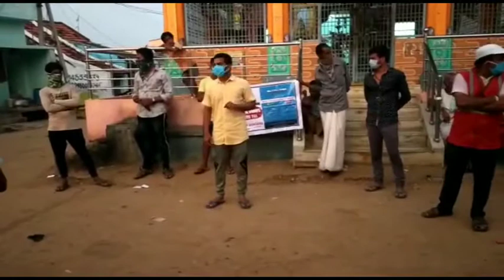గ్రామీణ ప్రాంతాల్లో కోవిద్ 19 కరోనా పై అవగాహన సదస్సు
*గ్రామీణ ప్రజలు కరోనా. వైరస్ పై అవగాహన ఏర్పరచుకోవాలి..ఆశయ సంస్థ అధ్యక్షులు రెడ్డి రమణ*

*చీపురుపల్లి మండలం మెట్టపల్లి గ్రామంలో ఆశయ యూత్ అసోషియేషన్ మరియు నవభారత్ యువజన సంఘం వారి ఆధ్వర్యంలో..గ్రామంలో వున్న  ప్రజలకు కరోనా వైరస్ పై అవగాహన కల్పించారు*.

ఈ కార్యక్రమంలో ఆశయ సంస్థ అధ్యక్షులు రెడ్డి రమణ మరియు సభ్యులు. సాయిరాం  మాట్లాడుతూ కరోనా పై ప్రజలు అవగాహన వుండాలని కరోనా వైరస్ చాలా సాధారణంగా ఉంటుంది.

శ్వాస తీసుకోవడంలో కాస్త ఇబ్బంది, దగ్గు లేదా ముక్కు కారడం లాంటి ప్రారంభ లక్షణాలతో దానిని గుర్తించవచ్చు.

ఇది కరోనా కుటుంబానికి చెందిన కొత్త జాతి వైరస్. దీనిని ఇంతకు ముందు వరకూ మనుషుల్లో గుర్తించలేదు.

కరోనా వైరస్ ఇన్ఫెక్షన్ కేసుల వల్ల ఇది జ్వరంతో ప్రారంభమవుతుందని తెలుస్తోంది. తర్వాత పొడి దగ్గు తీవ్రంగా ఉంటుంది.
వారం వరకూ అదే పరిస్థితి కొనసాగితే, శ్వాస తీసుకోవడంలో ఇబ్బందులు మొదలవుతాయి. అని దినికి నివారణ ఒకటే మార్గం అని ప్రతి ఒకరు దూరం పాటించి చేతులు శుభ్రంగా కడుకోవాలని అన్నారు

ఈ కార్యక్రమంలో నవభారత్ సేవా సంఘం అధ్యక్షులు U. హరి, గ్రామ.వాలెంటర్ సన్నీ ,పైడిరాజు, జి.శివ,సంతోష్ , రాంబాబు గ్రామ ప్రజలు యువత  పాల్గొన్నారు